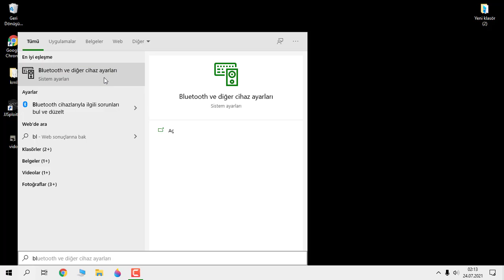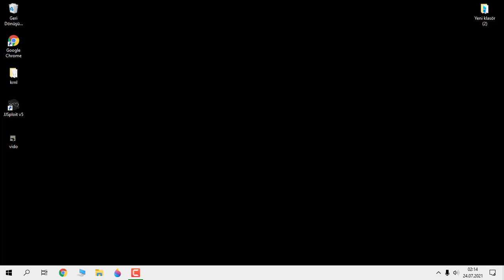Bluetooth simgesi kayboldu geri getirme windows 10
windows10 win10 Bluetooth simgeniz kaybolduysa ve eşleştirme yapamiyorsaniz çözüm bu videoda olabilir.